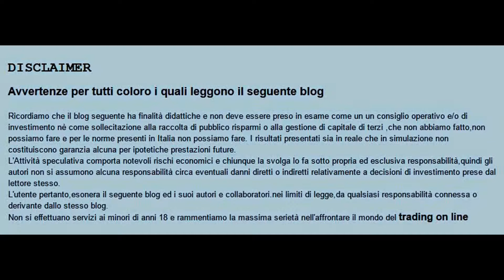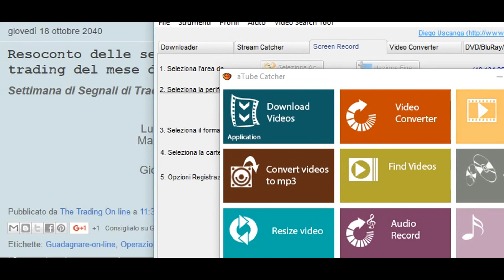[SEGNALI DI TRADING ON LINE] Resoconto segnali di trading settimana 3-7 Ottobre 2016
Resoconto delle settimane dell'abbonamento dei segnali di trading del mese di Ottobre 2016
Settimana di Segnali di Trading in abbonamento 3-7 Ottobre

Lunedi : Trade chiuso in profitto +1% // +2%
Martedi : Trade chiuso in profitto +1% // +2%
Mercoledi : Nessun trade eseguito
Giovedi : Trade chiuso in profitto +1% // +2%
Venerdi: Nessun trade eseguito

Ricordiamo che il blog seguente ha finalità didattiche e non deve essere preso in esame come un un consiglio operativo e/o di investimento nè come sollecitazione alla raccolta di pubblico risparmi o alla gestione di capitale di terzi ,che non abbiamo fatto,non possiamo fare e per le norme presenti in Italia non possiamo fare. I risultati presentati sia in reale che in simulazione non costituiscono garanzia alcuna per ipotetiche prestazioni future.
L'Attività speculativa comporta notevoli rischi economici e chiunque la svolga lo fa sotto propria ed esclusiva responsabilità,quindi gli autori non si assumono alcuna responsabilità circa eventuali danni diretti o indiretti relativamente a decisioni di investimento prese dal lettore stesso.
L'utente pertanto,esonera il seguente blog ed i suoi autori e collaboratori.nei limiti di legge,da qualsiasi responsabilità connessa o derivante dallo stesso blog.
Non si effettuano servizi ai minori di anni 18 e rammentiamo la massima serietà nell'affrontare il mondo del trading on line